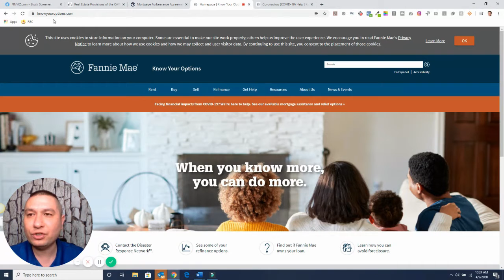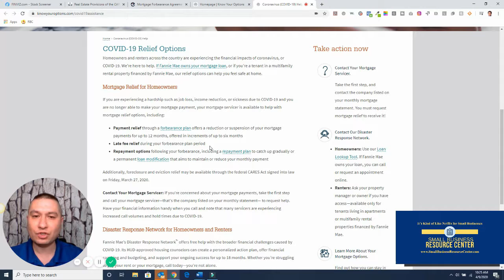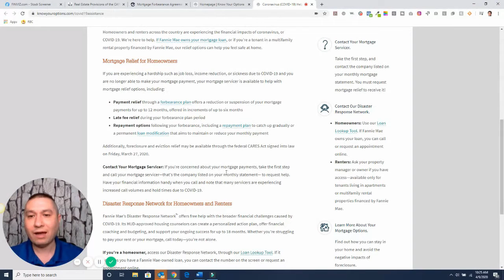Do You Have Problems Paying Your Jumbo Loan Important Information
What is a Mortgage Forbearance Agreement?
A mortgage forbearance agreement is an agreement made between a mortgage lender and delinquent borrower in which the lender agrees not to exercise its legal right to foreclose on a mortgage and the borrower agrees to a mortgage plan that will, over a certain time period, bring the borrower current on his or her payments.

The coronavirus outbreak has triggered forbearance help from Fannie Mae and Freddie Mac—which, between them guarantee more than two-thirds of all mortgage and 95% of mortgage backed securities.

When Borrowers Have Trouble Paying
A mortgage forbearance agreement is made when a borrower has a difficult time meeting his or her payments. With the agreement, the lender agrees to reduce or even suspend mortgage payments for a certain period of time and agrees not to initiate a foreclosure during the forbearance period. The borrower must resume the full payment at the end of the period, plus pay an additional amount to get current on the missed payments, including principal, interest, taxes, and insurance. The terms of the agreement will vary among lenders and situations.

A mortgage forbearance agreement is not a long-term solution for delinquent borrowers; it is designed for borrowers who have temporary financial problems caused by unforeseen problems such as temporary unemployment or health problems. Borrowers with more fundamental financial problems––such as having chosen an adjustable-rate mortgage on which the interest rate has reset to a level that makes the monthly payments unaffordable––must usually seek remedies other than a forbearance agreement.

A forbearance agreement may allow a borrower to avoid foreclosure until his or her financial situation gets better. In some cases, the lender may be able to extend the forbearance period if the borrower's hardship is not resolved by the end of the forbearance period to accommodate the situation.
what is a  mortgage for forbearance?

This is the government consumer website for coronavirus jumbo loan mortgage options.

If you have a jumbo loan or conventional mortgage these options would help you whether the coronvavirus crisis is happening now or at anytime.